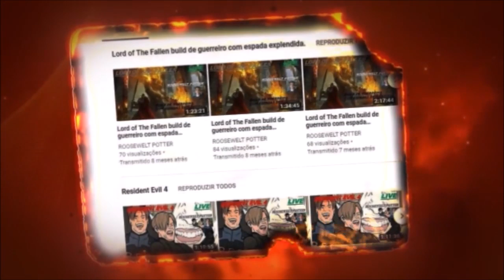Monster Hunter World build de Martelo caçando um kirin.